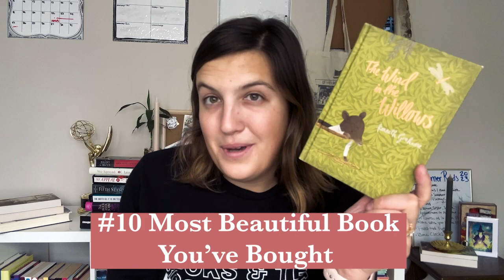Mid Year Book Freakout Tag 2023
It's time for the Mid Year Book Freakout Tag! 📚
This tag was originally created by two BookTubers in 2012, @Chami and @EarlGreyBooks.
I used some of their questions, but cut 2 that didn't apply to me.
Questions below so you can play along at home, give me your answers in the comments!

Biggest disappointment?
Biggest surprise?
Favourite new author (debut or new to you)?
A book that made you cry?
A book that made you happy?
Most beautiful book you bought or received so far this year?
What book(s) do you need to read by the end of the year?